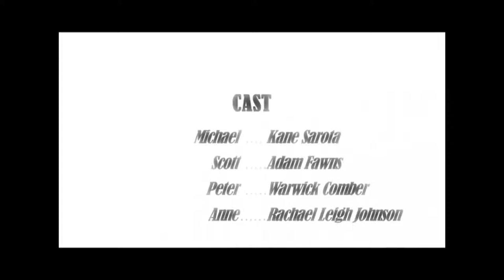Short Film - The Home Stretch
This 2008 Short Film directed by Steve Samios stars Racheal Leigh, Adam Fawns, Kane Sarota & Warwick Comber.